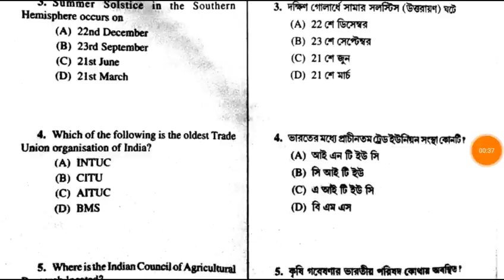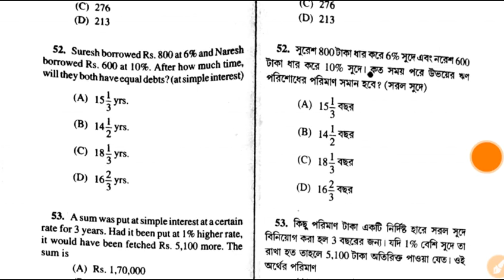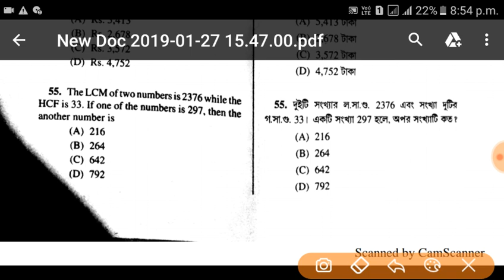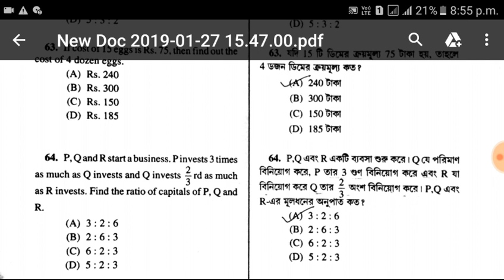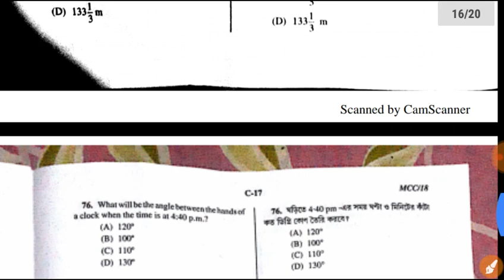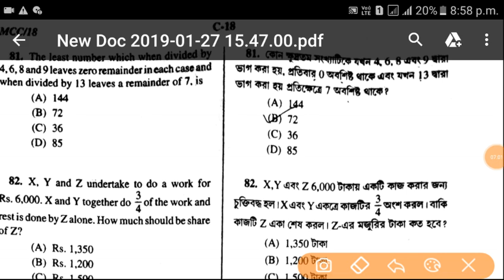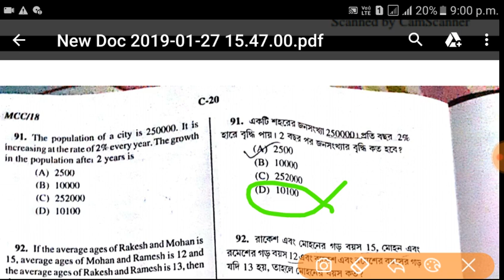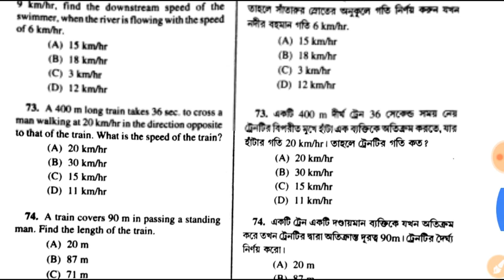WBPSC FOOD SI Exam Full Answer key গুলো তাড়াতাড়ি দেখে নিন ।।Food SI Math & GK Question Answer।।